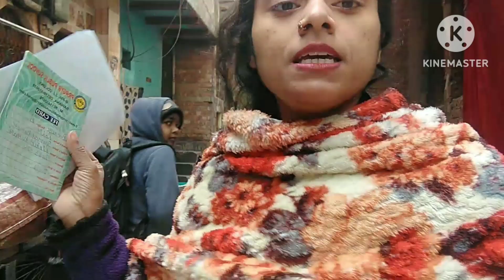नये साल का पिकनिक मनायाpicknickvlogs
picknickvlogs
vloginpicknik
picknik
picknic
picknickvlogs Delhi
picknickvlogsinvillage
my first vlog in 2024
today vlogs
my first today vlogs in Delhi
vlog
Delhi matro walk
Delhi matro walk advantures
advance vlogs
daily vlogs
thandi vlogs
thandi ki vlogs
vlog in cold winter season
vlog in thandi
daily vlogs in Delhi
Delhi vlogs
daily life style vlog
daily life
simple lifestyle vlogs
exam preparation vlog
study after marriage
study after baby
bcoe 142 exam preparation vlog
exam preparation
exam of IGNOU University
आज से परीक्षा की तैयारी शुरू l study after marriage l Study after two babies l Motivation video
study after two babies
study after baby
study after marriage
study vlog
study video
study video for woman motivation
motivation vlogs
motivation vlogs for woman
woman power
vlog
study day life
day of life
Indian mom life style
house wife study vlog
simple lifestyle
simple vlogs
Village morning routine vlog
gaun ki vlog
study
motivation video
bcom prepare vlog
exam preparation vlog
preparation exam
exam
exam of IGNOU 2023
exam 2023 bcomg
exam preparation of bcomg
How to manage study after marriage
how to manage study after two babies
my first Study vlogs
Village morning study time table vlogs
exam ki preparation kaise kare
exam ki preparation karne ka aasan tarika
exam ko clear kaise kare
bcoe 142 ki important questions paper
exam vlogs
exam

Sardi vlog
Delhi vlog
simple lifestyle in Delhi
garib ki vlog
garib ki duniya vlog
Aayush vlogs
     exam preparation vlog
         for my self